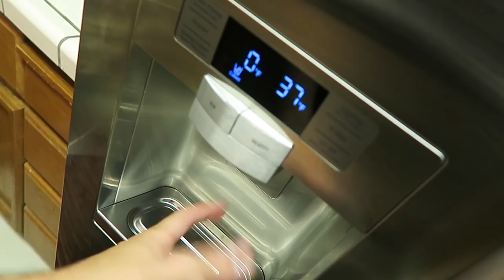I GOT A DOG + TESTING OUT MY KOBES (Vlog 224)